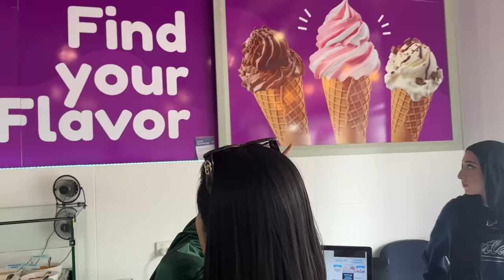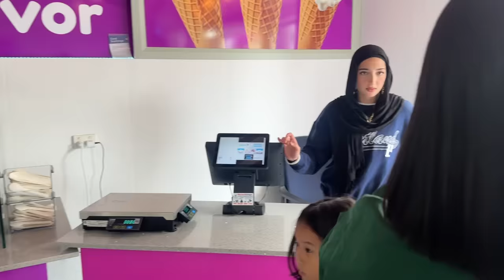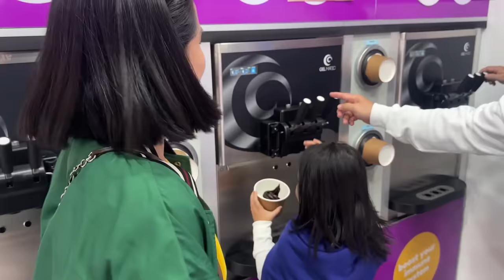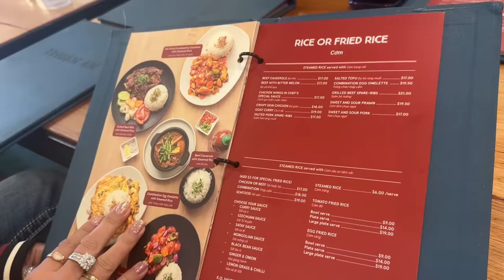CÁT TƯỜNG ĐẾN MELBOURNE THĂM NHÀ ỐC THANH VÂN !!!